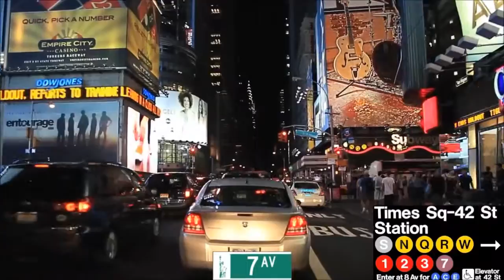yhunykx - tufami with NYCity & Times Square Night Drive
***WARNING*** HARDTECHNO INSIDE ***WARNING***

One of the best hardtechno songs. Big thanks by yhunykx & NGoHT!

10k like = new video :)